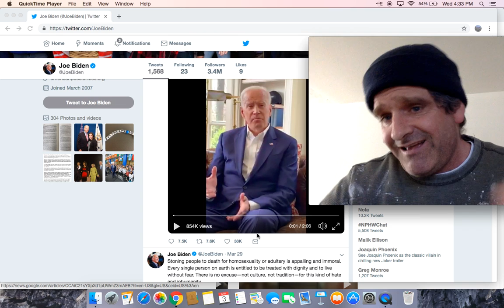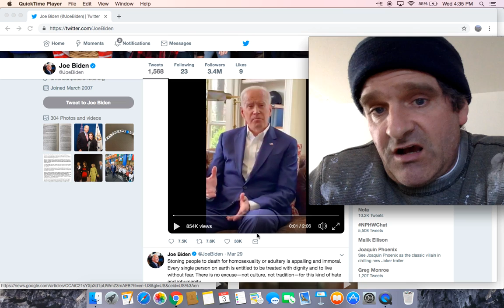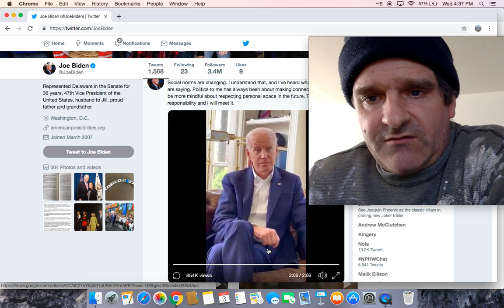Joe Biden twitter video responds to invading personal space of others, touching women etc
Social norms are changing. I understand that, and I’ve heard what these women are saying. Politics to me has always been about making connections, but I will be more mindful about respecting personal space in the future. That’s my responsibility and I will meet it.

Joe Biden in new video: I will be more mindful about respecting personal space in the future

Joe Biden responds to misconduct allegations, says he'll be 'more mindful about respecting personal space'

'I'll be more mindful and respectful': Biden releases video confronting allegations of unwanted touching